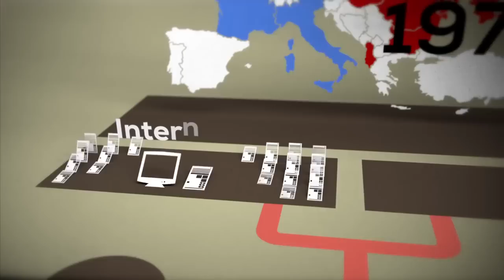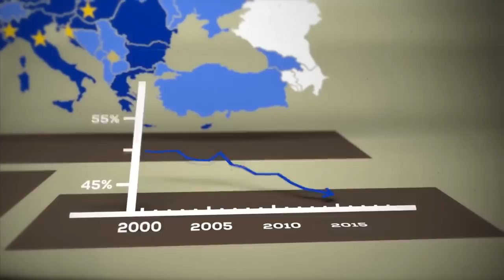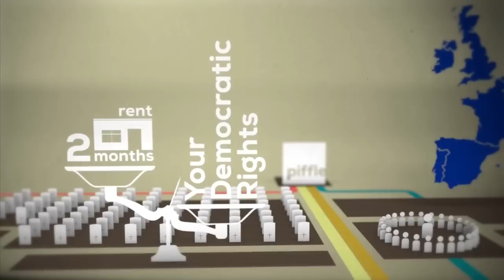Brexit - Il Film Animato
Ho sottotitolato in italiano "Brexit: The (animated) Movie, created by Piffle", il video creato dall'animatore britannico Piffle in vista del referendum per la permanenza del Regno Unito nella UE.

Il video mostra, per dirla con le parole dell'autore, "che la Gran Bretagna post-Brexit non finirà inghiottita dall'oceano o ignorata dal mondo. Piuttosto, una Gran Bretagna sovrana è probabile che fiorisca sotto una leadership britannica, lavorando come partner con l'Europa e il resto del mondo civilizzato - non come un vassallo governato dal capriccio di una Commissione Europea non democratica e irresponsabile".